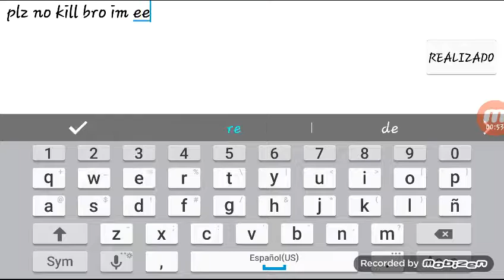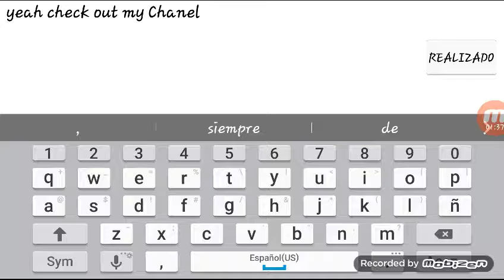FUN WITH Xxsk8xxX And Hotboycoolxgamer Part 1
Fun With Both Of These Pros